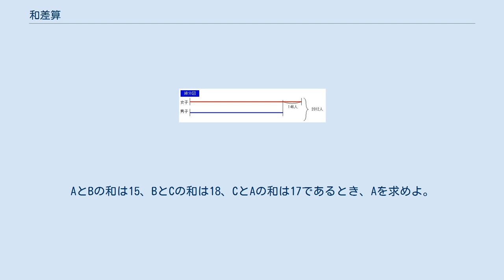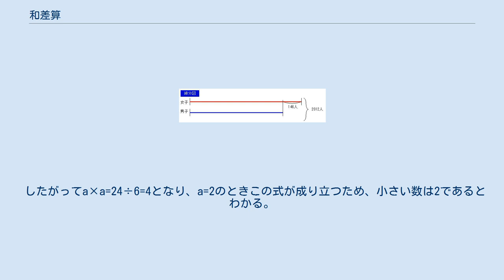和差算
和差算（わさざん）は、ある事項の和・差をもとにして、個々の事項の数量を求算する問題。
 小学校の算数における有名な問題の一つ。
2元1次連立方程式にあたる。
 ある銭湯に2012人の入場者がいる。
入場者のうち、女性は男子より146人多い。
銭湯に入場している男性と女性の人数はいくらか。
 解答 線分図より である。
ここから という式が導かれる。
ゆえに求める人数は、 で導ける。
 答：男子が933人、女子が1079人 大小2数の和と差が与えられたとき、小さい方は(和-差)÷2、大きい方は(和+差)÷2で求められる。
 次のような問題もこの問題の変種と見ることができる。
 3組の2数の和から各々の数を求める問題。
3元1次連立方程式にあたる。
 例題 3数A、B、Cがある。
AとBの和は15、BとCの和は18、CとAの和は17であるとき、Aを求めよ。
 解答 2数の和・積から2数を求める問題。
2次方程式である。
 例題 2つの整数がある。
和は17、積は70であるとき、その数を求めなさい。
 解答 積が70になる整数の組を考えると、(1, 70), (2, 35), (5, 14), (7, 10)である。
 このうち和が17になる組を捜すと、7+10=17なので、答えは(7, 10)。
 2数の積・商から、2数を求める問題。
 例題 正である2つの整数があり、2数の積が24、大きい数を小さい数で割ったときの商が6であった。
2つの整数を求めなさい。
 解答 小さい数をa、大きい数を6×aとしたとき、6×a×a=24となる。
 したがってa×a=24÷6=4となり、a=2のときこの式が成り立つため、小さい数は2であるとわかる。
 よって大きい数は6×2=12である。